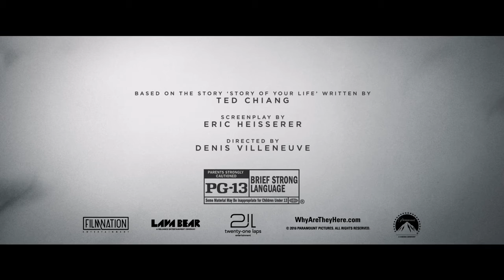Arrival Official Trailer 2 2016 Amy Adams Movie